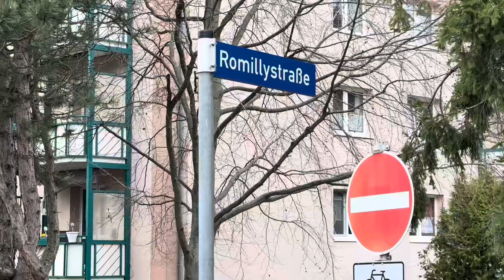Гота. Гсвг. Гарнизон Гота. ЗГВ. Gotha